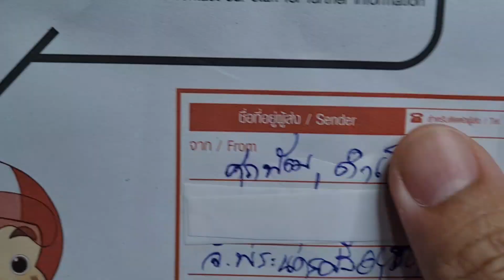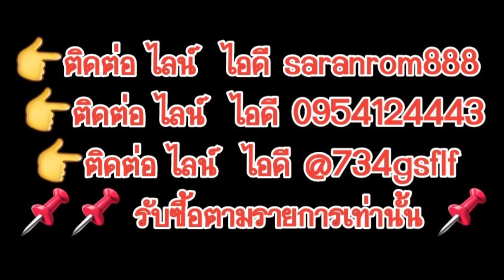ไม่รู้​จะบอกให้​ ตกลง​ 2000 จ่ายจริง​ 2600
📌 ถ้าไม่ดูคลิป ก็อ่านน่ะครับ
📌 รับซื้อแบบในคลิปเท่านั้น
👉 แบบที่รับซื้อ มีตัวอย่างให้ดูในคลิป บอกจุดสังเกต
👉 ดูคลิปก่อนบอกว่ามี ก่อนถามว่าซื้อจริงมั้ย น่ะครับ
👉 saranromcoinchannel กดที่รูปเพื่อรับชมคลิป

📌📌ช่องทางติดต่อเพิ่มเติม ส่งรูปเหรียญทางข้อความเพจนี้